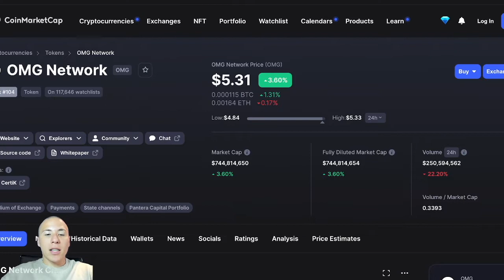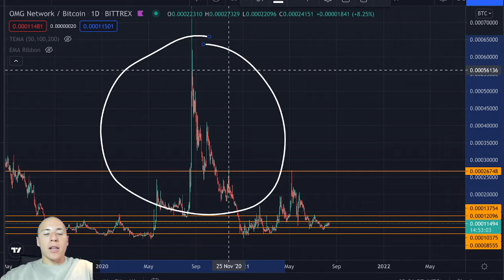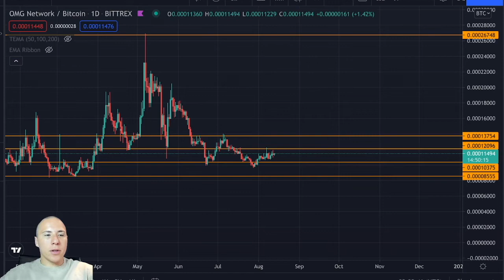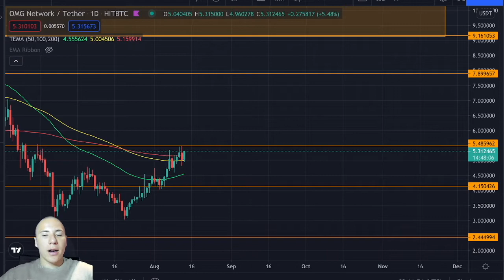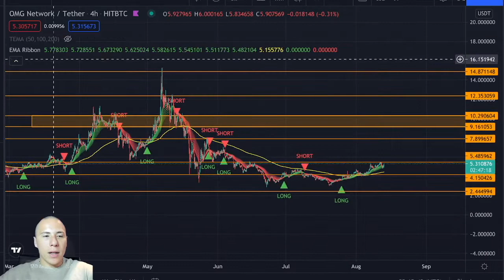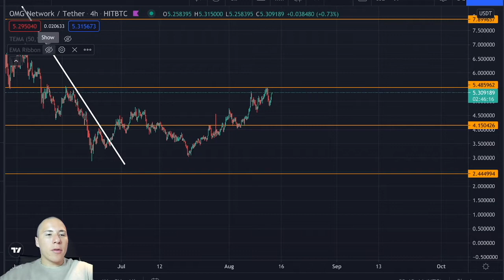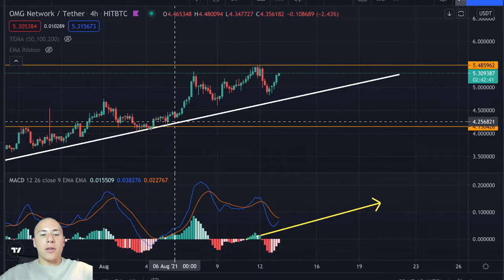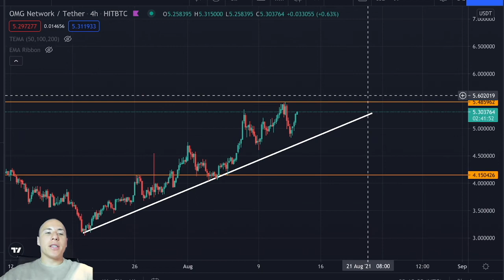OMG Network | HOLDERS MUST WATCH UPDATE ⚠️ (CRYPTOCURRENCY WITH MAJOR POTENTIAL!!)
During this video, I will discuss OMG Network and how the charts are currently looking. Also taking into consideration what information the indicators are giving about this cryptocurrency. For the upcoming hours, it’s looking very promising for OMG therefore you must see this video!

🏆 TOP 4 Leverage trading exchanges!
Depoist and earn a bonus up to $2000 BONUS!
 Depoist and earn a bonus up to $1610 BONUS!

⎼⎼⎼⎼⎼⎼⎼⎼⎼⎼⎼⎼ Social and Info ⎼⎼⎼⎼⎼⎼⎼⎼⎼⎼⎼⎼

⚠️ RISK WARNING:
Trading involves HIGH RISK of losing money. Do not risk any money you cannot afford to lose. I am not a registered investment advisor. Please make sure that you understand the risks specially if you are a junior investor. We appreciate all the support!